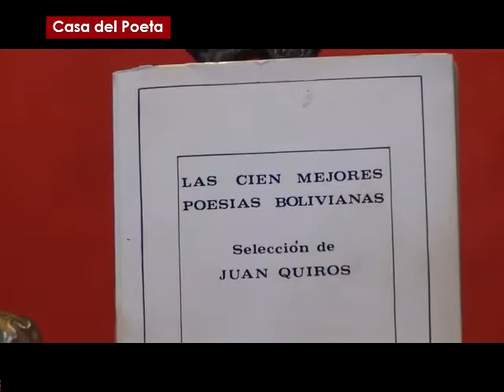DAVID PORTILLO lee "Chia Jaque"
El poeta y músico boliviano David Portillo comparte la lectura de uno de sus poemas en velada de 'Avesol' en la Casa del Poeta, entidad dependiente de la Secretaría de Culturas del Gobierno Municipal de La Paz.